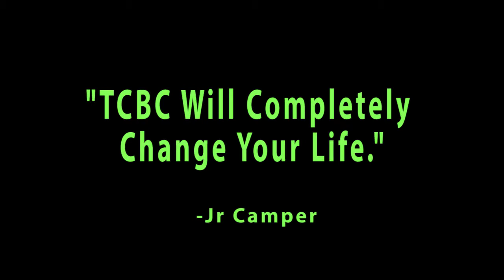TCBC Promo 2018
Are you looking for a place of non-stop fun? Excitement 24/7?

Do you want experiences you’ll never forget and create deep, long-lasting friendships?

Then you will want to be at Trout Creek this summer!!!